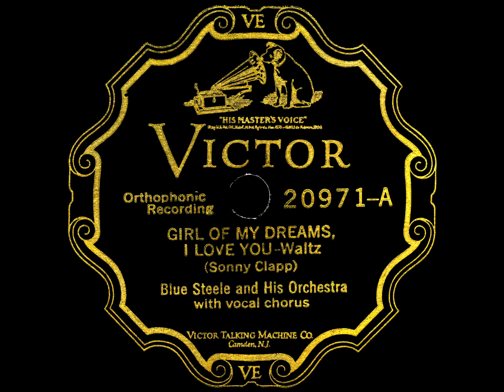Girl Of My Dreams, I Love You / Sugar Babe, I'm Leavin'! - Blue Steele And His Orchestra (1927)